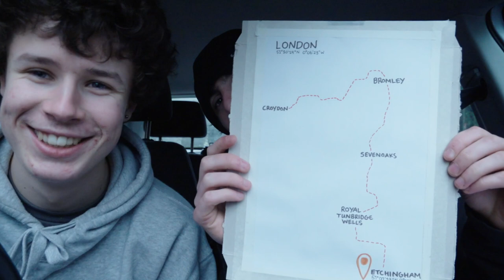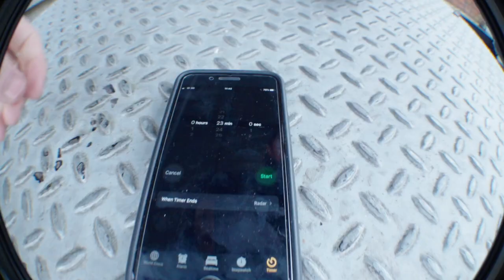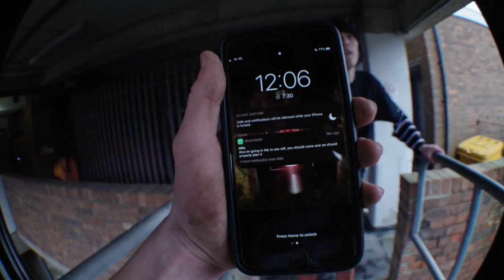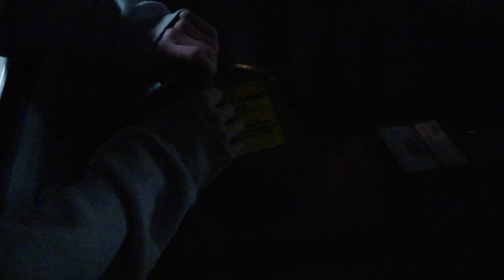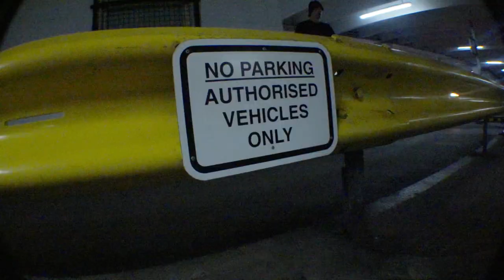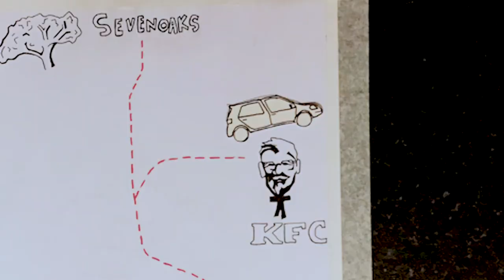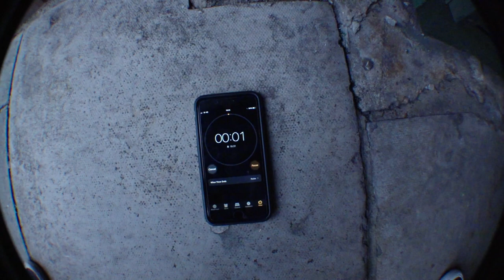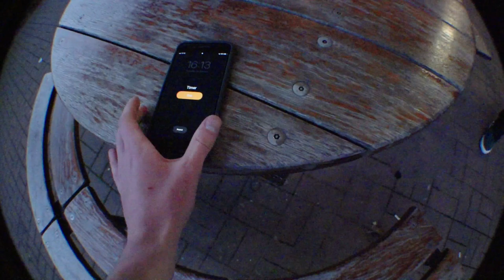Thirty Minute Limit!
Kelan & Max embark on a quest to hit up as many dry training spots as possible with a limit of 30 minutes at each one!